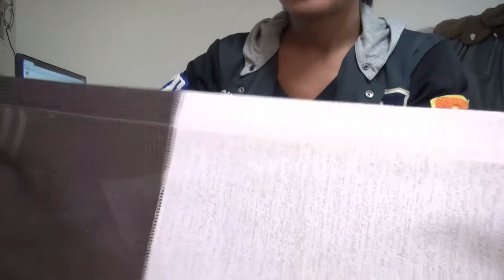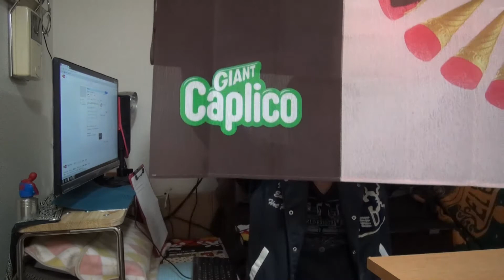こんな『のれん』いかが？ ジャイアントカプリコ暖簾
『ケルＭＯＮＯ』・・・色んな『モノ』をご紹介していくコーナーです＾＾

今回は『グリコ　ジャイアント　カプリコ』の『のれん』です。

甘いものが好きなアナタ！！　いかがです～？？ｗ

ＢＧＭ

ＯＰ＆ＥＤ：　ケル　　『ＦＲＥＥＥＥ』　　『Ｉ　ＬＯＶＥ　ＭＵＳＩＣ』

メイン『ＰＡＲＴＹ』